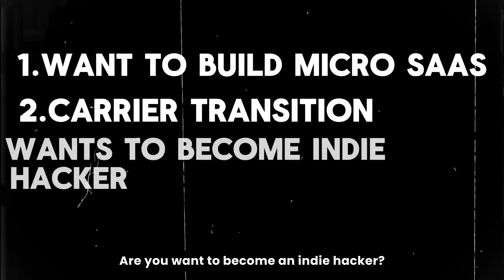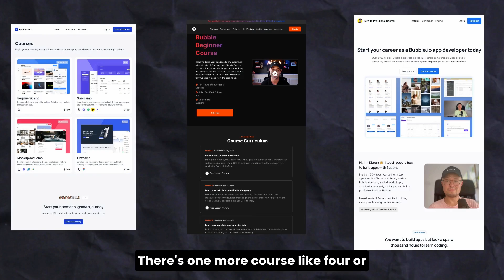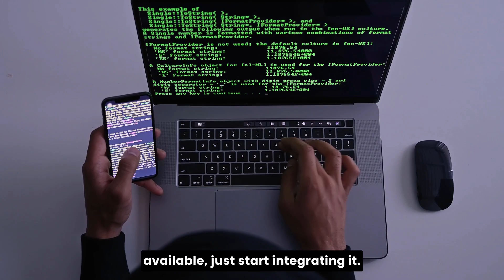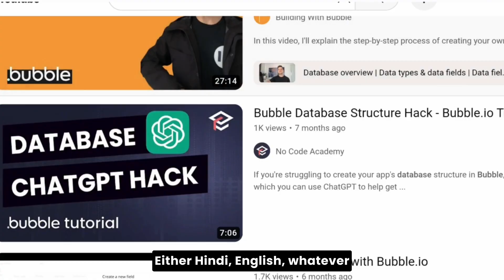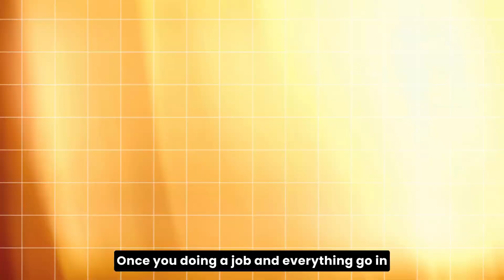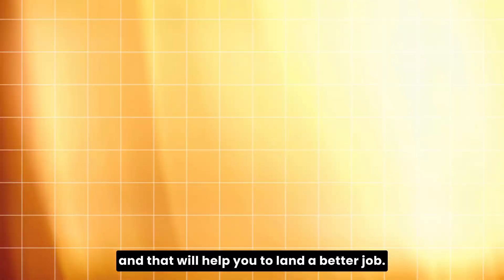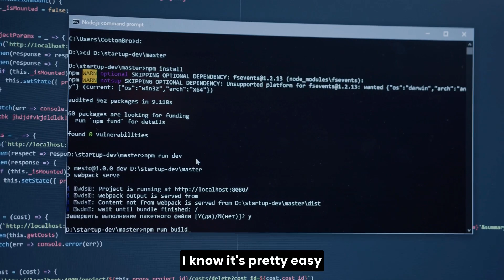Learn Bubble the Right Way in 2024 (Get Free Guide Now)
In this comprehensive video, I'll take you through the most effective strategies to learn and implement Bubble, the revolutionary platform for building web applications without coding. Whether you're a beginner or looking to enhance your skills, this video is your go-to resource for everything Bubble!